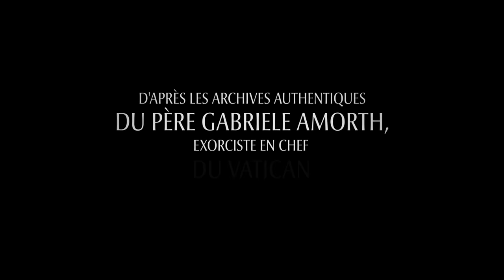L'Exorciste du Vatican - Bande-annonce officielle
LExorcisteDuVatican, le 10 mai au cinéma.
Un film de Julius Avery avec Russell Crowe, Alex Essoe et Daniel Zovatto.